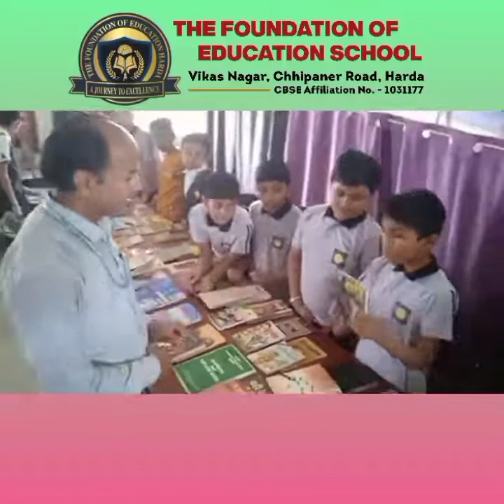Book exhibition on international book day